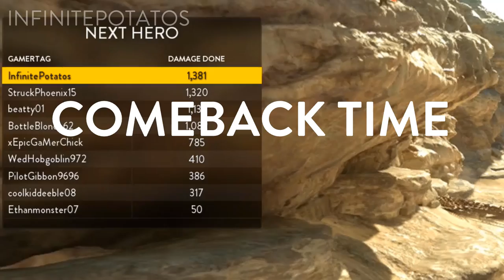►GREEDO COMEBACK - Star Wars Battlefront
Greedo is a beast of a Hero if you know how to play as him!

Thumbnail By:
Flickr.com/Snokehimself

Star Wars, Star Wars Battlefront, SWBF, SW, Battlefront, EA Star Wars, Death Troopers,
 Stormtroopers, Scout Troopers, Shadow Troopers, Star Wars Battlefront 3, Battlefront 3, EA Battlefront,
Luke Skywalker, Darth Vader, Emperor Palpatine, Boba Fett, Han Solo, Princess Leia, Mark Hamill,
Harrison Ford, Gaming, YouTube Gaming, Star Wars Gaming,
Star Wars Games, Xbox One, PS4, Origin, MLG, Star Wars Battlefront 2, Battlefront 2, EA Battlefront 2,